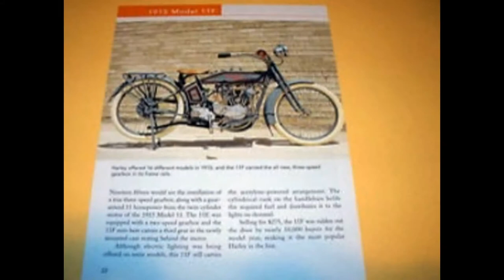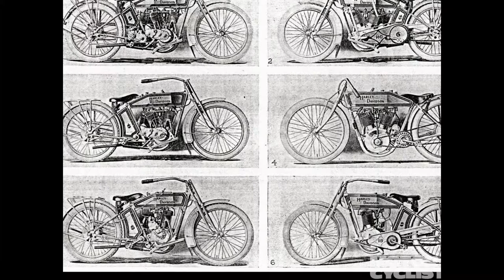Harley Davidson model 11F 1915 with (1,000 cc) Look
Harley Davidson model 11F IS three-speed transmission and electric head- and taillights debuted on this model.